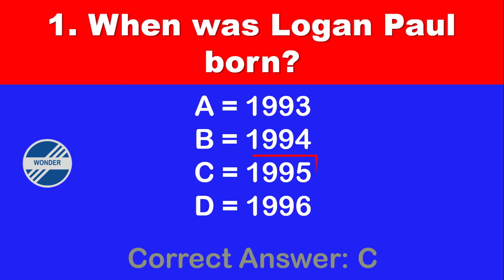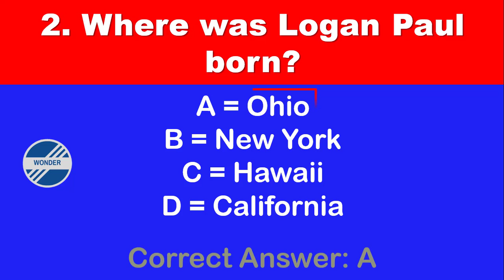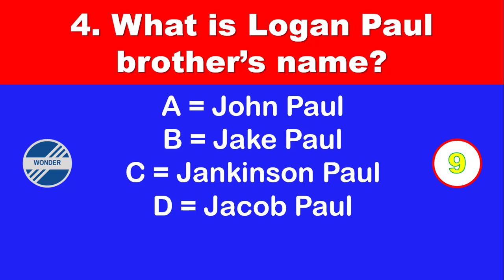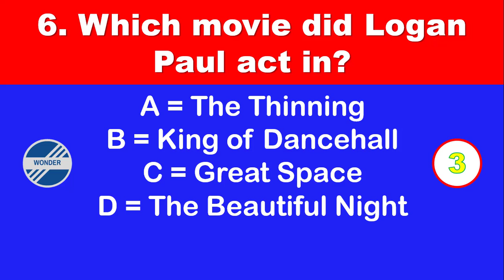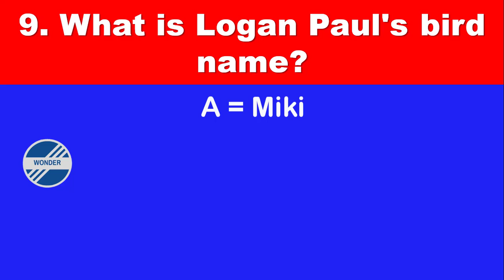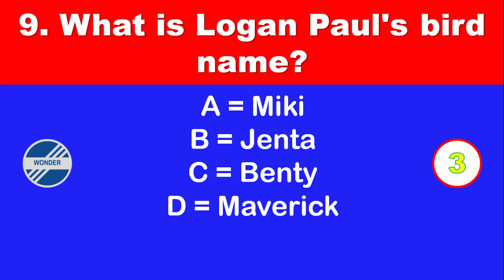Logan Paul Quiz | How Well Do You Know Logan Paul?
In this video, I will give you 10 questions about Logan Paul and then you need to guess the correct answer.